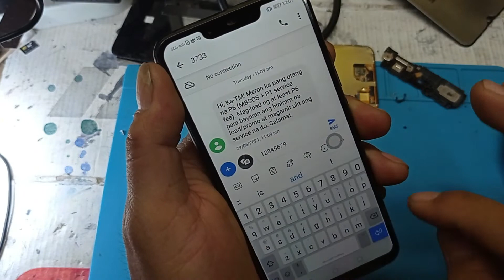HUAWEI NOVA 3I LCD REPLACEMENT DISASSEMBLE AND ASSEMBLE